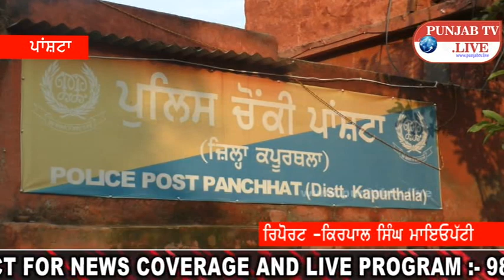PANCHTA - ਨਸ਼ਾ ਵਿਰੋਧੀ ਮੁਹਿੰਮ ਜੋਰਾਂ ਤੇ